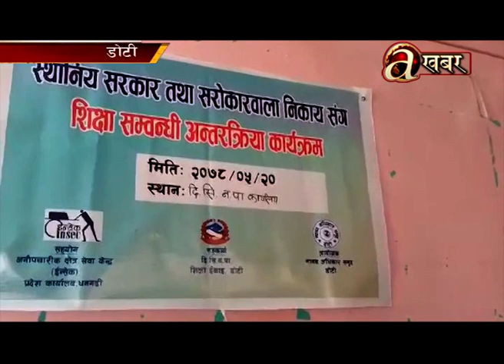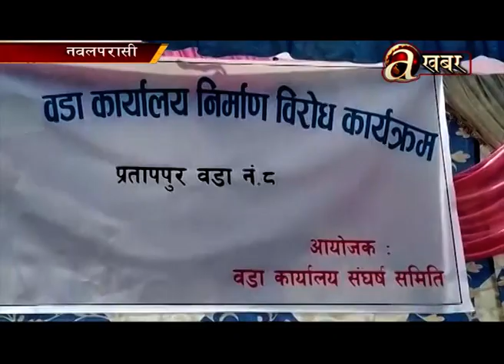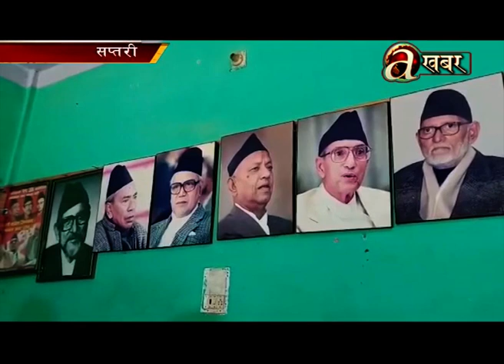Avenues @ Desh Ma Aaja - 07.09.'21